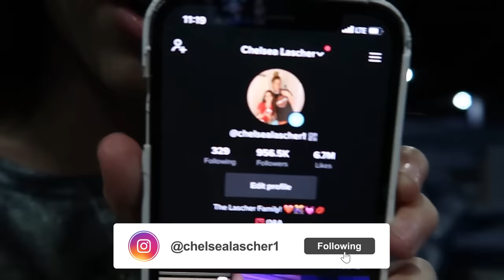I Performed Victoria Secret With JAX **JINGLE BALL** 🎄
Hey everyone, it's Chelsea Lascher, Some of you know me as the girl from TikTok. Well today my babysitter Jax and i are performing Victoria Secret at Jingle Ball. This is the over all outcome of that because we did 3 different shows in 3 different states.

---Watch my first youtube video ever---

Hey everyone, I'm Chelsea Lascher. Some of you may know me from tiktok, as the Victoria Secret girl. My baby sitter Jax wrote a viral song called Victoria Secret about me, and we even made a tiktok that went very viral because of it. Anyways welcome to my youtube page, here you will se a lot of fun content like youtube challenges, and funny pranks on my mom and dad, and friends. Expect to see amazing 24 hour challenges, last to challenges, and more.